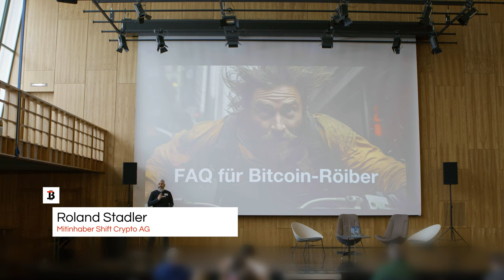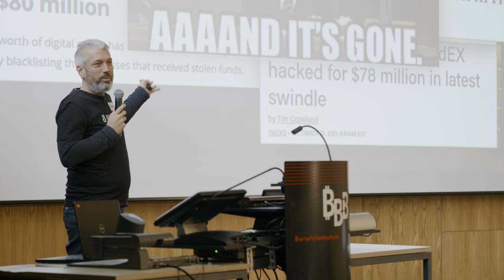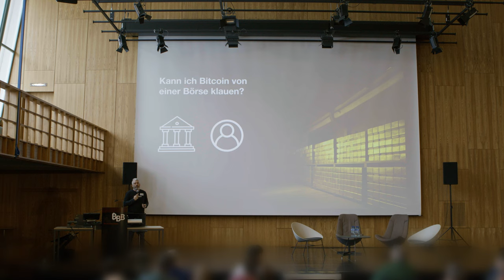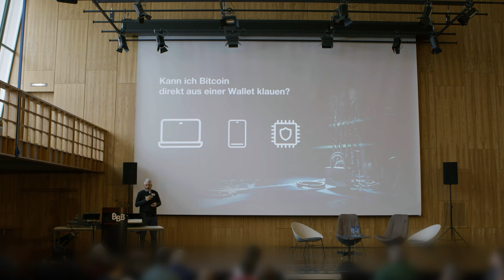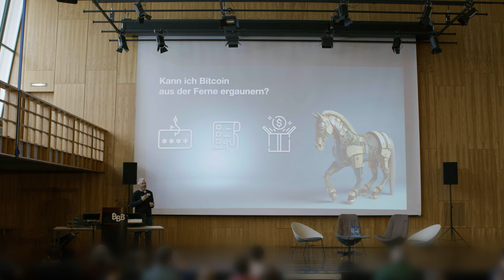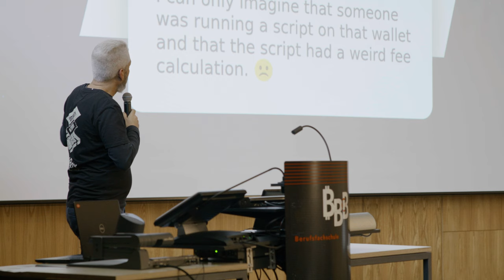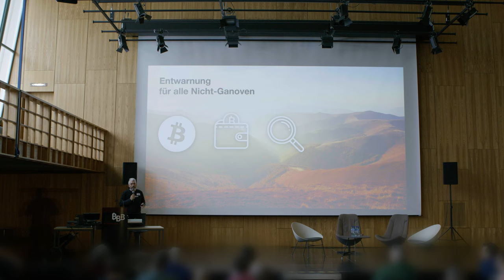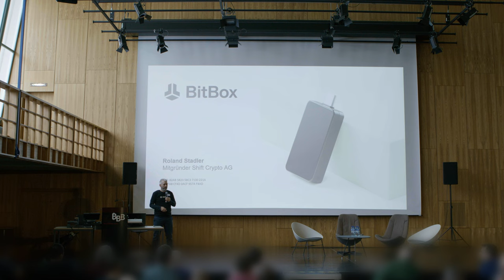Bitcoin für Diebe | Roland Stadler - Bitcoin Baden 2023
Bitcoin: FAQ für Diebe. Maske auf, wir versuchen Dich um deine Bitcoin zu erleichtern! Was sind unsere Optionen? Von Low- bis High-Tech, aus der Ferne oder ganz gezielt lokal: Stadicus zeigt dir auf, wie ein Bitcoin-Dieb vorgehen könnte. Und wie du dich optimal schützen kannst.